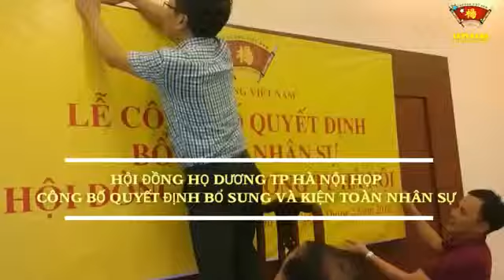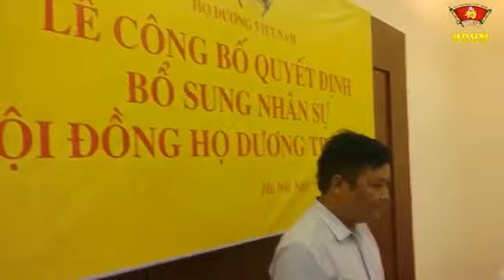NGỌC TRỤC XÃ ĐÔNG LỖ ( CONG BỐ HỌ DƯƠNG HÀ NỘI)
CÔNG BỐ NHÂN SỰ HĐHD HÀ NỘI